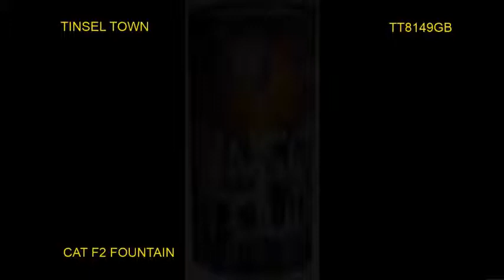Tinsel Town (HD) By Brothers Pyrotechnics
If you are a lover of gold then Tinsel Town will be a perfect match for you! Tinsel Town made by brothers pyrotechnics, will give you the effect of gold falling stars and its only £13.99 this fountain will definitely will surprise with its gold quality!